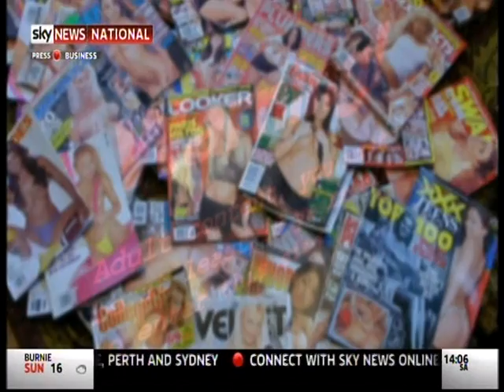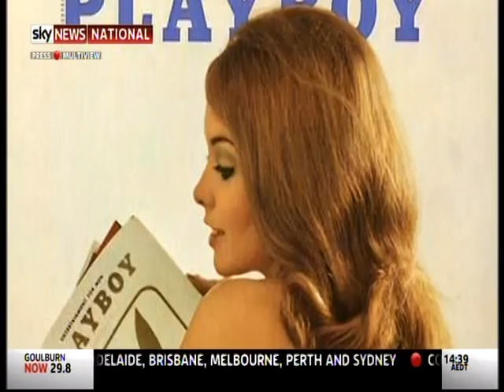Big Porn Inc - Mamamia Sky News Australia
This interview with Melinda Tankard Reist and Bettina Arndt was recorded from Sky News ("Mamamia") and is reproduced in the interests of public disucussion and debate.

Recorded afternoon 19th. November 2011.

"Panelist Sam de Brito sits down to chat with two of Australia's most outspoken women about their VERY opposing views on porn. Bettina Arndt is a sex therapist and author of The Sex Diaries and What Men Want -- In Bed, and Melinda Tankard Reist is a social commentator and author of Big Porn Inc."
 For the full program (including discussion by the panellists) refer to the references below.